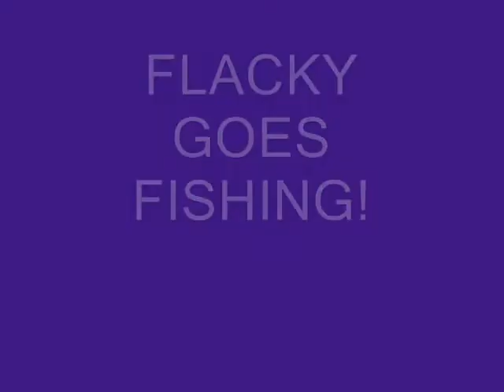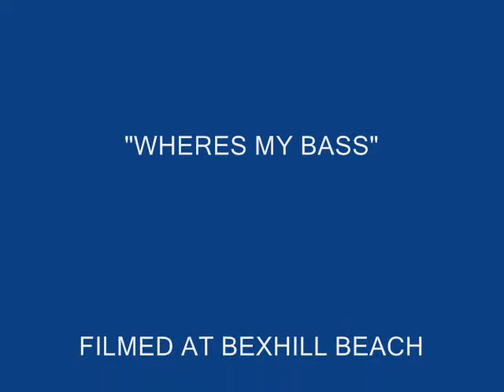FLACKY GOES FISHING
FISHING IN BEXHILL